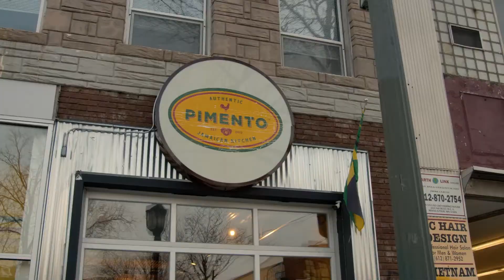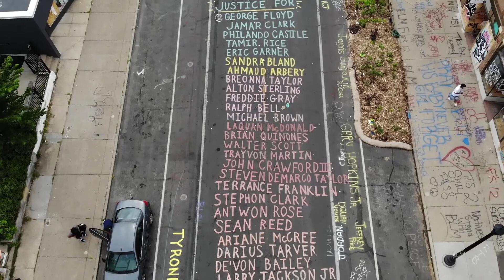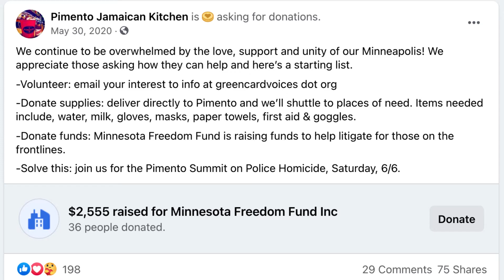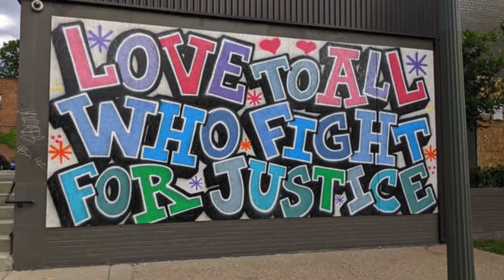Addressing Racial Equity During a Time of Crisis | Pimento Jamaican Kitchen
George Floyd was killed just blocks from one of Sunrise Banks’ branch locations in South Minneapolis. This learning journey will take you to the site of Floyd’s death and showcase local organizations helping to elevate their communities in the aftermath of this tragic event.